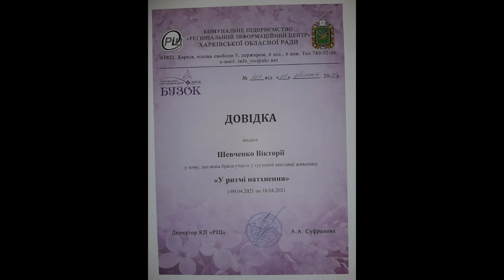Golden Time Talent | GRAND FINAL ART2 | Victoria Shevchenko | PAINTING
Имя участника или коллектив: Victoria Shevchenko

Страна: Ukraine

Город: Kharkov

Название конкурсной работы: "Рудбекия - шоколадное солнце". ("Rudbeckia - Chocolate Sun")

Номинация: Живопись

Участие в других конкурсах и фестивалях / творческие достижения: Здравствуйте. Меня зовут Виктория Шевченко. Я из Украины, г Харьков.
В детстве я занималась в художественной студи. Увлекалась графикой и акварелью. Изучала историю искусств. И мечтала писать картины маслом. В дальнейшем моя работа не была связана с творчеством. Мне приходилось общаться с большим количеством людей из разных мест. Они рассказывали мне о своей жизни, о своих взлетах и падениях. Часто я помогала им проходить через трудные моменты в их жизни.
Мое возвращение к творчеству произошло в 2018 году. Я написала свою первую картину маслом, чтобы выразить свои собственные чувства, эмоции и мое отношение к миру. С этого момента я начала серьезно заниматься живописью, обучаться у разных художников, изучая их техники, формируя свой собственный стиль.
В декабре 2020 года я впервые решилась представить свое творчество международной аудитории. Несколько картин приняли участие в международном конкурсе Golden Time Talent. Все мои картины заняли призовые места – второе и два третьих. Это дало мне уверенность и новое вдохновение продолжать путь художника.

Апрель 2019 г - выставка «В ритме вдохновения», Центр «Бузок», ХНАТОБ, Харьков. Декабрь 2019 г - выставка «Вдохновения», Культурный Центр «Бейт Дан», Харьков. Апрель 2021 г - выставка «Новое вдохновение», Центр «Бузок», ХНАТОБ, Харьков. Декабрь 2021 г - выставка «Живи! Люби! Рисуй!», Культурный Центр «Бейт Дан», Харьков. Июнь, июль, сентябрь, декабрь 2021 г – участие в международных онлайн конкурсах и аукционах современного искусства, арт галерея artAlebrio.com. Июль-август 2021 г – 4 картины прошли отборочный тур и принимали участие в международном онлайн конкурсе «Botanika», Colors of humanity art gallery. Октябрь 2021 – Диплом «Особое признание» в международном онлайн конкурсе современного искусства в Праге «6Contest – Harmony of Art».
Мое творчество это Positive Art. В своих картинах я создаю мир, в котором пытаюсь найти гармонию с Богом, с природой и с собой. Учусь радоваться простым вещам в повседневной жизни.
My name is Victoria Shevchenko. I am from Ukraine, Kharkov.
When I was a teenager, I studied at the art studio. I interested in graphics and watercolor, studied art history. I have always dreamed of painting in oils. My job was not related to creativity, but to communication with people from different walks. They told me their life stories, their ups and downs. I often helped them go through difficult moments in their lives.
It was a return to creativity when I painted my first oil painting in 2018 to express my own emotions, feelings and my attitude to the world.
In December 2020, I decided to introduce my works to the wile audience. I sent 5 of my paintings to the international competition Golden Time Talent. The result exceeded my expectations - all of my paintings won prizes. It gave me confidence and inspiration to continue.
April 2019 - exhibition "In the Rhythm of Inspiration", Center "Buzok", KhNATOB, Kharkiv. December 2019 - exhibition "Inspiration", Cultural Center "Beit Dan", Kharkiv. April 2021 - exhibition "New inspiration", Center "Buzok", KhNATOB, Kharkiv. December 2021 - exhibition "Live! Love! Draw!", Cultural Center “Beit Dan”, Kharkiv. June, July, September, December 2021 - participation in international online competitions and auctions of contemporary art, art gallery artAlebrio.com. July-August 2021 - 4 paintings passed the qualifying round and took part in the international online competition "Botanika", Colors of humanity art gallery. October 2021 - Diploma "Special Recognition" at the international online contemporary art competition in Prague "6Contest - Harmony of Art".
My message is Positive Art. In my paintings I create a world, in which I try to find harmony with God, with nature, with myself. I am learning to enjoy simple things in my daily life.
It is a great honor for me to take part in the Grand Final.